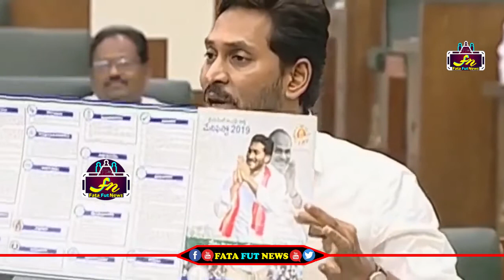మోసం చేయడం, అబద్దాలాడడం మా ఇంటావంటా లేదు చంద్రబాబు పై ఒక రేంజులో రెచ్చిపోయిన జగన్ | FataFut News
pawan kalyan ,
ys jagan ,
chandra babu ,
Ka paul
undavali aruna kumar
revanth reddy,
kcr live,
ktr live,